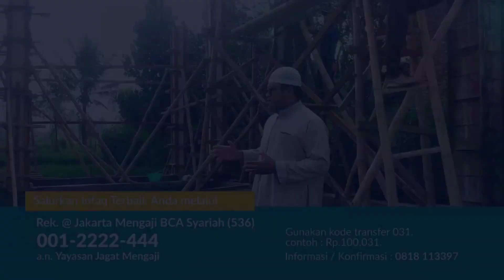Munculnya Sekte-sekte yang Merusak Islam - Ustadz DR Syafiq Riza Basalamah